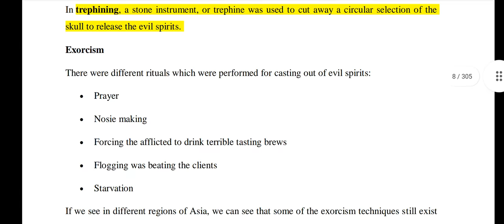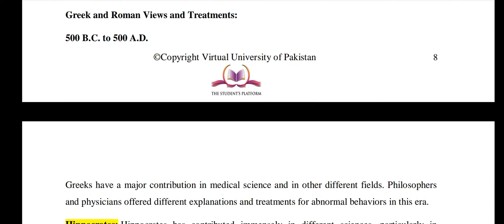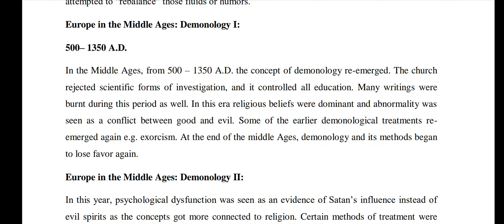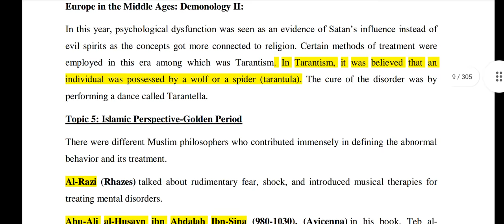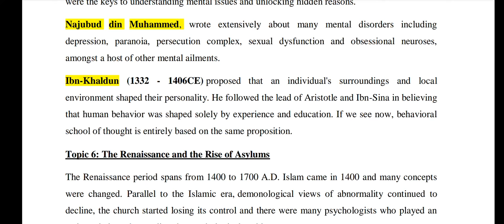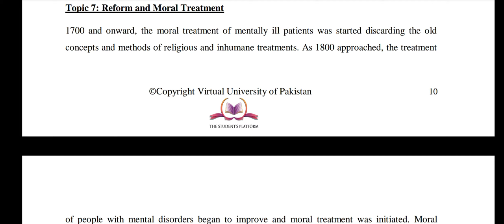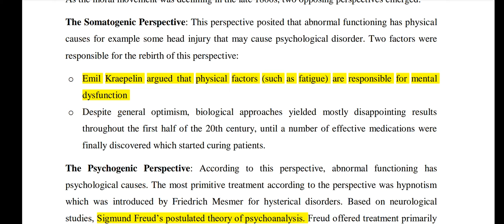PSY404 || Topic 4,5,6,7 || Abnormal Psychology || Updated Lectures || VU Short Lecture